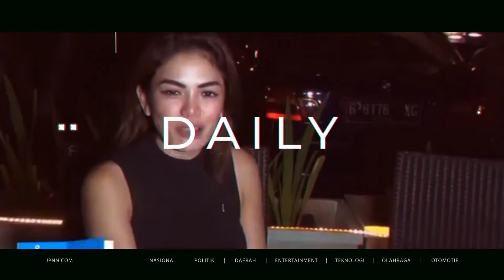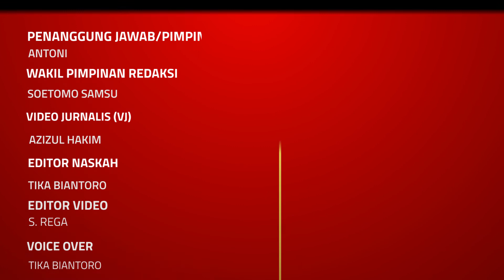Pasien OTG Covid-19 Menurun, Tower 4 Wisma Atlet Ditutup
Pasien tanpa gejala covid-19 di RSD Wisma Atlet menurun. Hal ini membuat pengelola RSD Wisma Atlet menutup tower 4. Saat ini RSD Wisma Atlet hanya terpakai 36 persen.